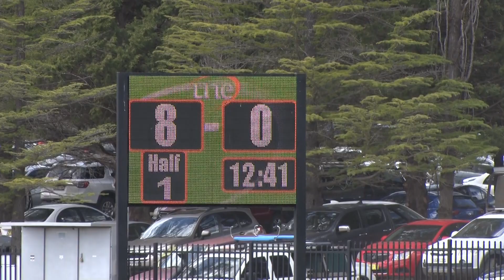GIRLS GRAND FINAL Sunday 27th August 2023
Tingha Tigers V's Bingara Bullets
University of New England (UNE) Armidale NSW